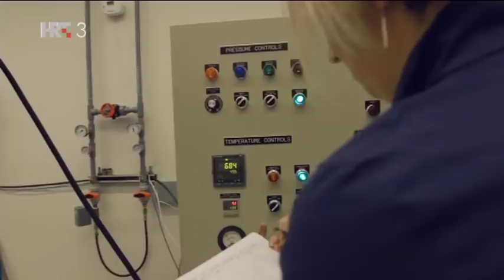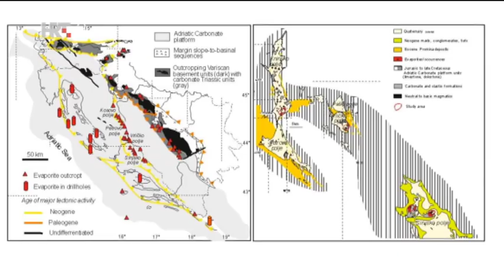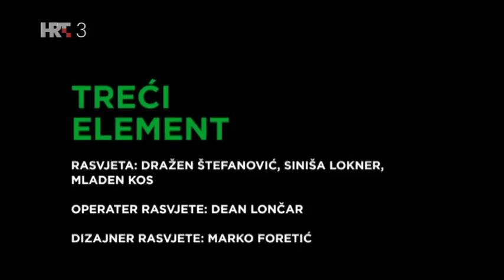Treći element S05E26 - Vulkani - bijes prirode!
Kada su uspavani, vulkani nas privlače svojom pričom, izgledom i životom koji buja u blizini. No, kada se razbude, oni mogu biti razorni i neumoljivi. Što su supervulkani i kakve su bile njihove erupcije u prošlosti? Može li nas Yellowstone izbrisati s lica Zemlje? Koji su najopasniji vulkani za svijet i Hrvatsku? Možemo li predvidjeti njihove erupcije? O tome i o mnogim drugim eksplozivno vulkanskim temama razgovaramo sa Ivom Dasović i Franom Markovićem sa zagrebačkog PMF-a, a za Treći element govore i Christy B. Till, Ivan Lokmer i Sibila Borojević Šoštarić.
(photos and footage by Christy B. Till and EPIC lab & Ivan Lokmer)